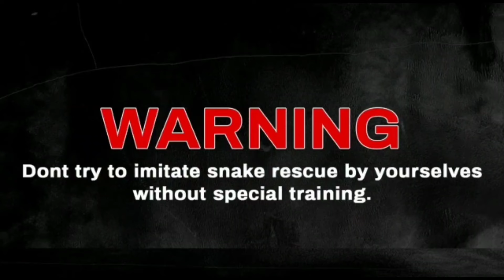snake सांप के मुंह से निकला एक और सांप Another snake came out of the snake's mouth never seen before